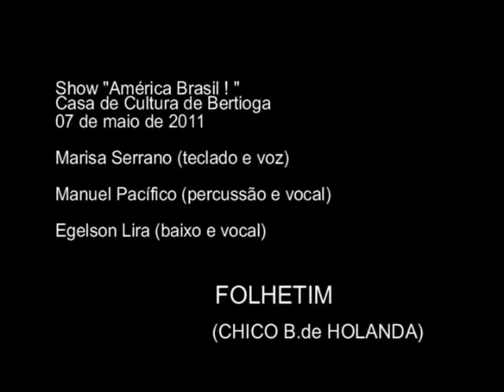Marisa Serrano - Folhetim.wmv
Show "América Brasil"
Casa de Cultura de Bertioga
07 de Maio de 2011
Folhetim - Chico B. de Holanda